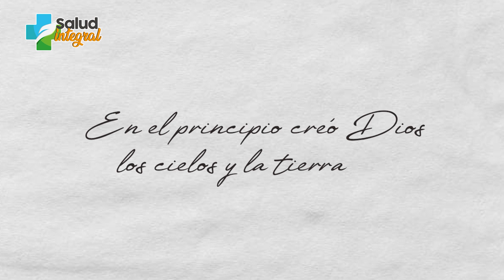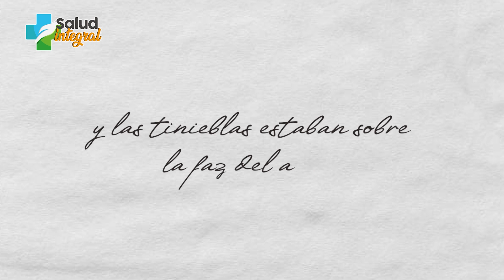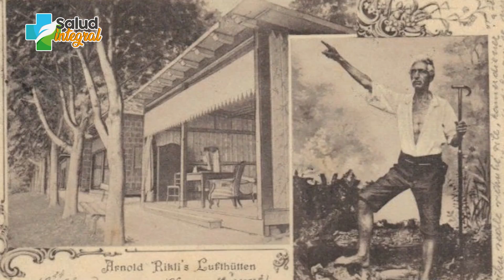EL PODER DE LA LUZ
Sin luz no hay vida. existen terapias que se han olvidado con el tiempo y han sido reemplazados por los medicamentos.